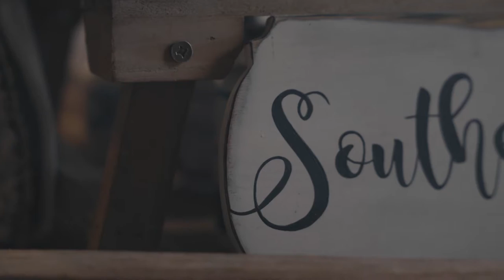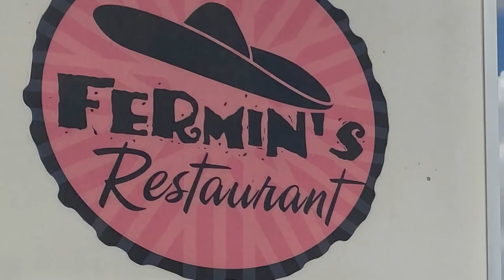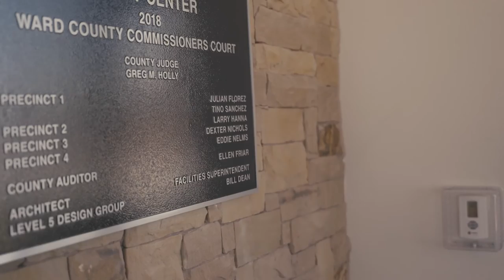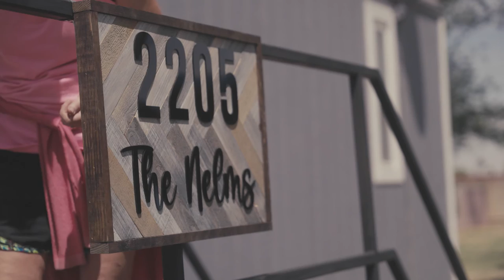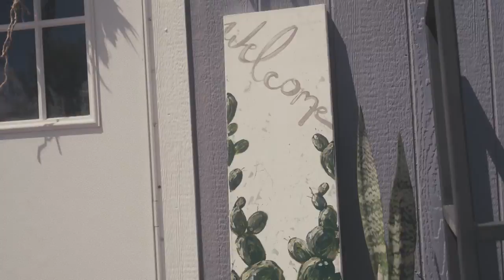Keeping Good Company | Adventure 2 | Brandy Bell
This episode, ending in an amazing front porch refresh, not only answers the questions, what is a rattlesnake bomber and what type of massive fire truck puts out fires in the desert, but it also looks into the incredible history of the town and a family who believes community is everything.
West Texas Cities: Midland & Monahans

DIY with us! For instructions, supplies, and more visit the show notes for this episode

More about Keeping Good Co:
We are a hybrid hospitality and design show that highlights
the importance of community & connection. Our goal is to
take our viewers on a journey filled with simple acts of
kindness, laughter, camaraderie, and inspiring stories.

We aspire to learn from and connect with others, through
the amazing spirit diversity of the people and places of
West Texas.

Our message is simple: Love your neighbor. Inspire kindness. Celebrate often.